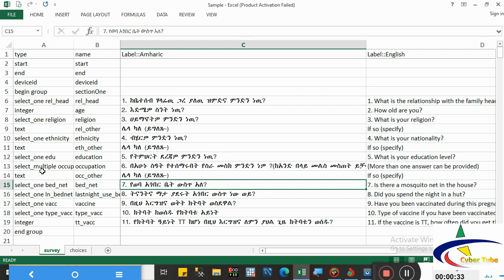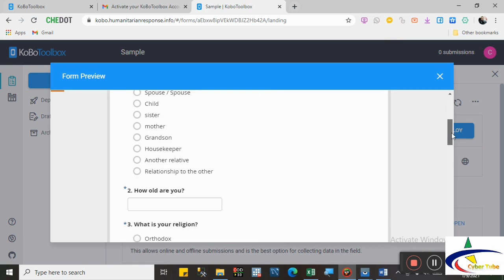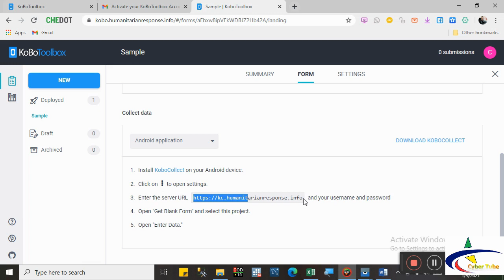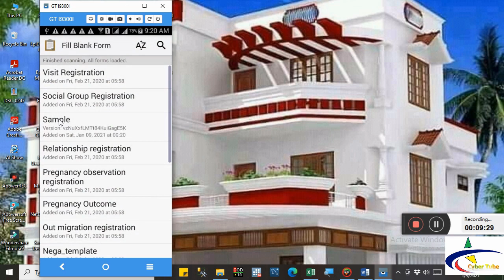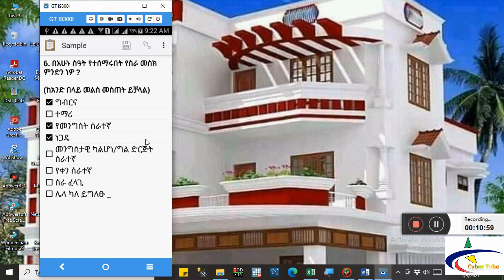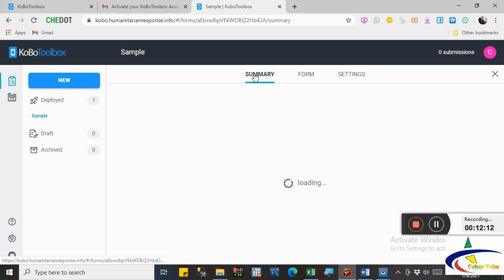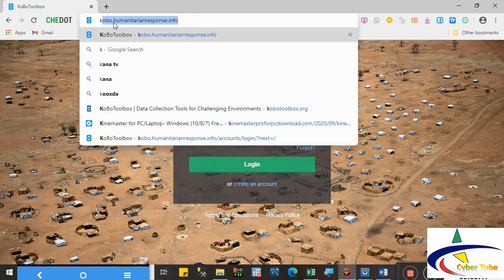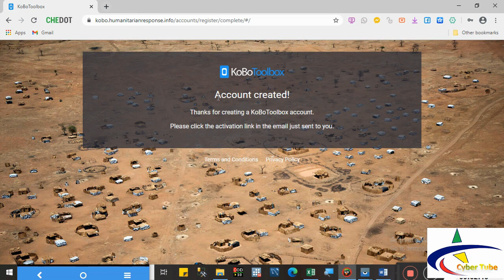ODK Mobile Data Collection Training Part 2 in Amharic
Mobile Data Collection Using ODK Training Part 2- in Amharic
Steps:
Step1: Design the questionnaire in excel
Step3: Upload the excel format we have created
Step4: download odk collect app in our mobile and link it using the following account here
Step5: download the form in your odk collect mobile
Step6: collect sample data from fill blank form
Step7: send the data...analyze and download the result...